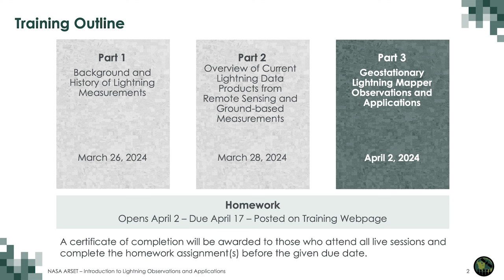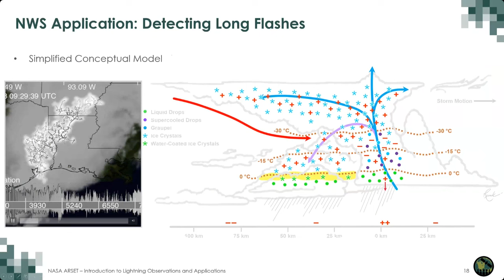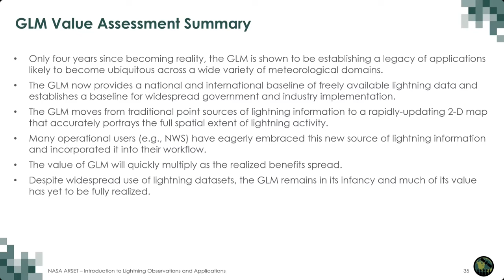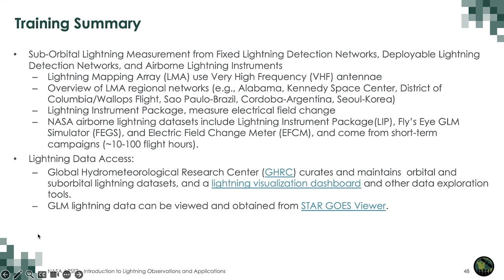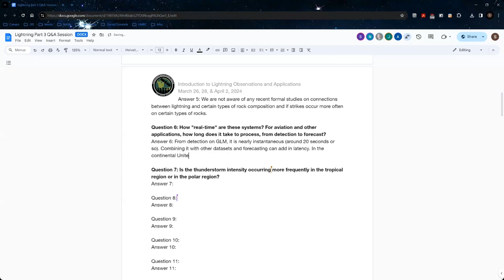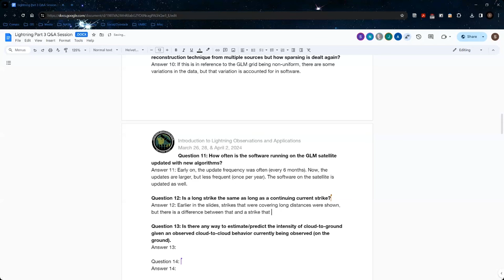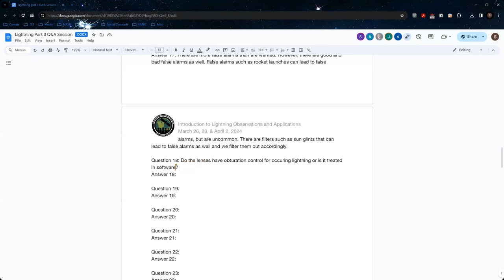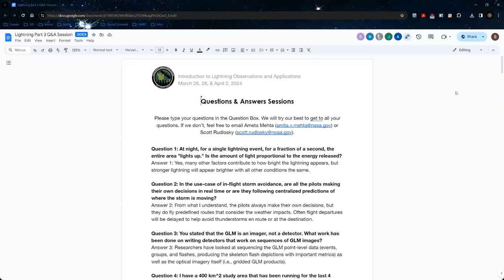NASA ARSET: Introduction to Lightning Observations and Applications, Part 3/3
Introduction to Lightning Observations and Applications

Part 3: Introduction to Lightning Observations and Applications

ARSET Trainer: Amita Mehta
Guest Instructors: Dr. Scott Rudlosky (NOAA), Dr. Christopher Schultz (NASA-MSFC)

By the end of this session attendees will be able to:
- Become familiar with Geostationary Lightning Mapper (GLM)
- Recognize impact of lightning on disaster risks

You can access all training materials from this webinar series on the training webpage